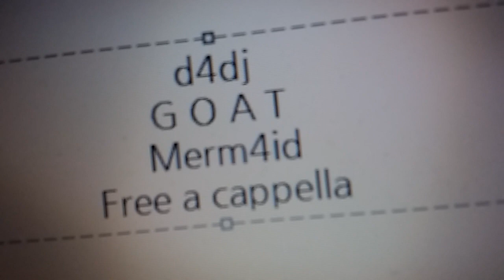D4DJ グルミク - G.O.A.T · Merm4id Free a cappella フリーアカペラ